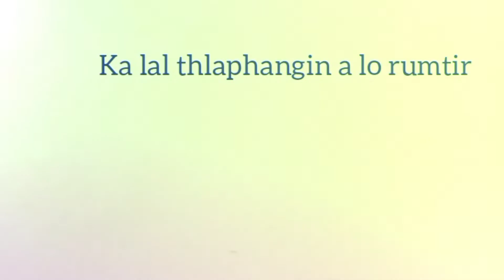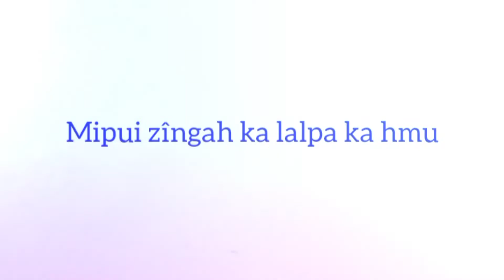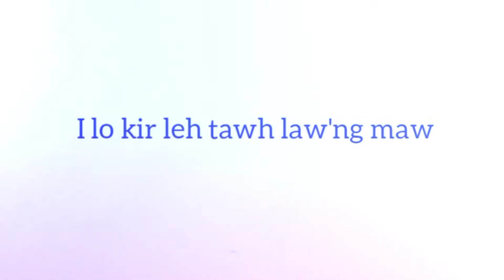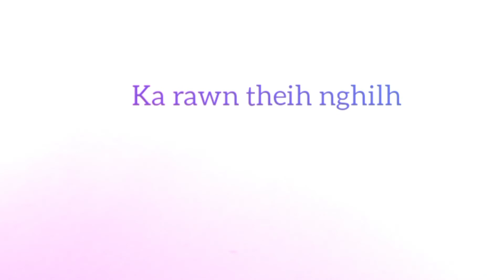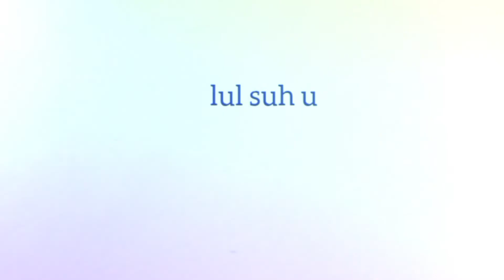Zân lungngaih tlak zion|| Lalruotmawi||unofficial lyrical video